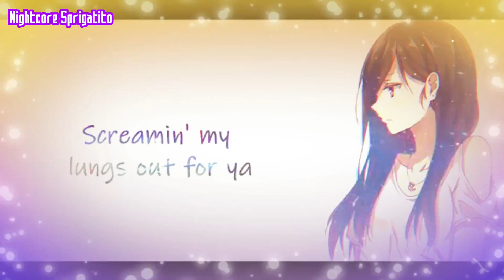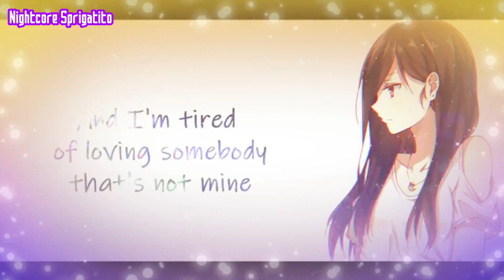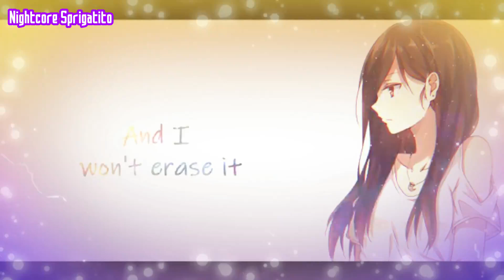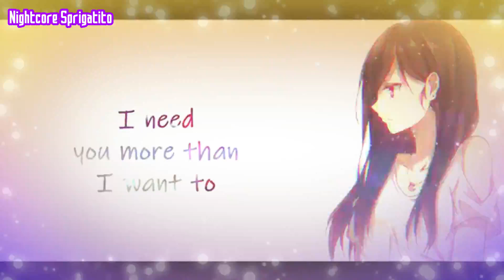🌸🎼 Nightcore | Shameless by Camila Cabello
『IINFORMACIÓN 』
     Song: Shameless
    Artist: Camila Cabello
   Editing: Sprigatito
Channel schedule:
ー 𝘊𝘰𝘱𝘺𝘳𝘪𝘨𝘩𝘵 7-7
WARNING!.. All the material shown in this video contains copyright, any author or label does not agree that your material is displayed on this channel, write me to my email and I will remove it immediately